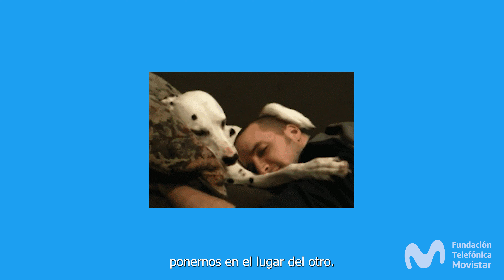Colegio Madre Teresa - Campaña Solidaria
Educación de calidad y gratuita para 1135 niños y jóvenes de Virreyes.

Si sufriste o sos víctima de esta problemática podés recibir asistencia y asesoramiento llamando a la línea 137 o 102 desde cualquier lugar del país, para información, asesoramiento y/o denuncias. También podés acercarte a la Unidad Fiscal Especializada en Ciberdelincuencia, o buscar la fiscalía más cercana a tu domicilio.